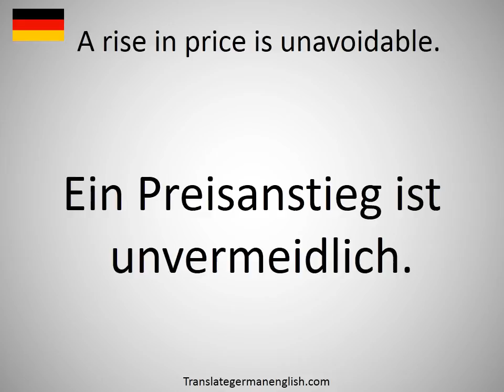How to say A rise in price is unavoidable. in German?